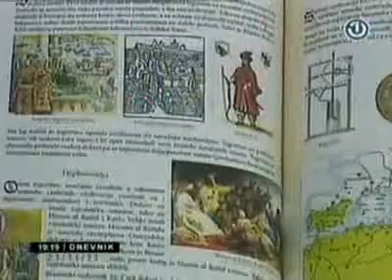BHT Dnevnik Emir Suljagic, ministar obrazovanja i nauke KS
BHT Dnevnik Emir Suljagic, ministar obrazovanja i nauke KS o analizi Nastavnog plana i programa za devetogodišnju školu